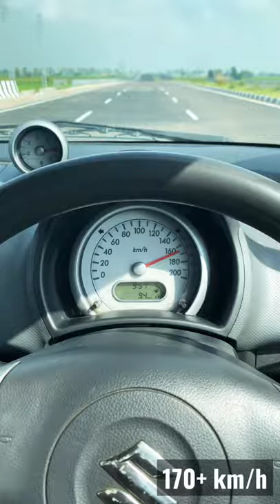Maruti Ritz Top Speed || 170+ kmph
Maruti Ritz
Top Speed: 170 kmph
Model: ZDI, 2015